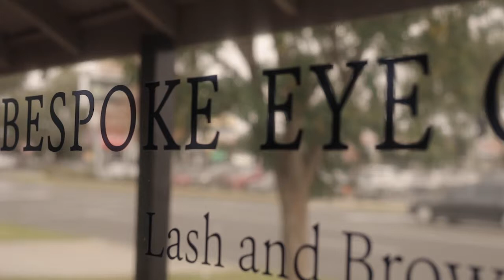Bespoke Eye Couture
Are you ready for a pamper? Beck from Bespoke Eye Couture has expanded her services and set up a Blow Dry Bar right at our doorsteps.

So what is a Blow Dry Bar?
Well it's not a hairdresser but an awesome spot to have that paamper for with your girlfriends, have a champagne & be totally spoilt!!!

If you are getting married, having a hens night out or any other special occasion, treat yourself and your girls with this amazing team.